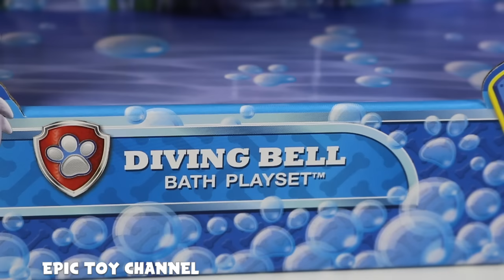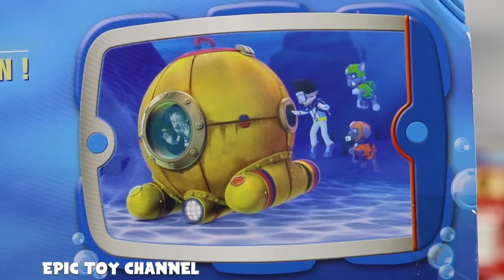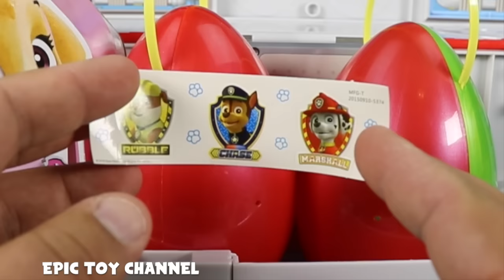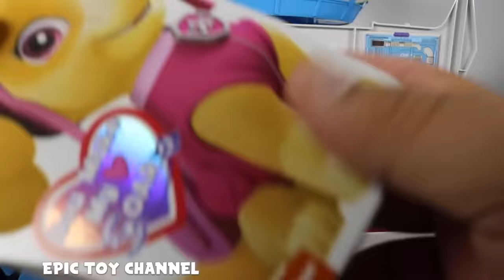SURPRISE EGGS Paw Patrol Nickelodeon Parody + Blaze, Disney Cars Toy & NEW Paw Patrol Surprise Toys